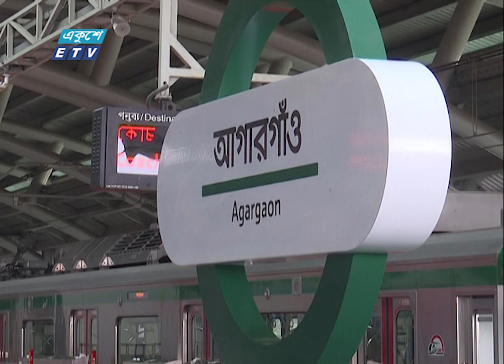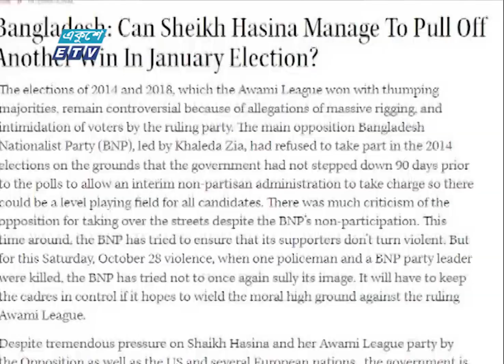01 AM News || রাত ০১টার সংবাদ || 05 November 2023 || ETV News